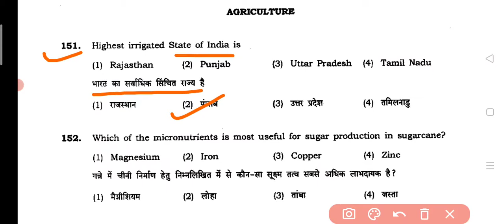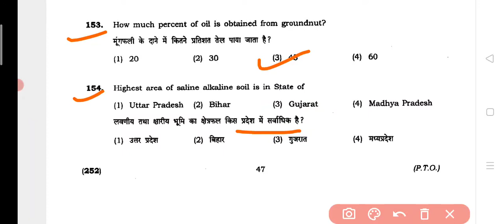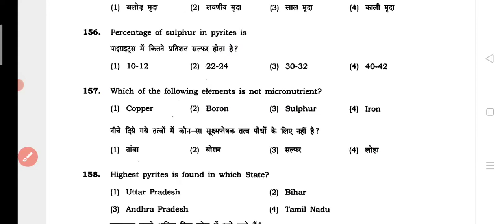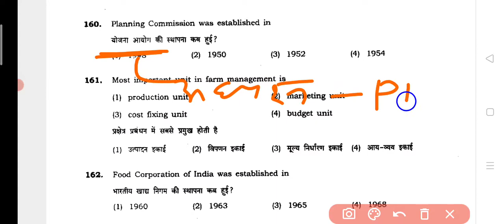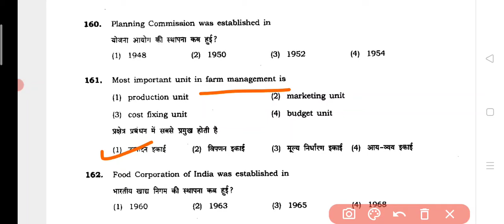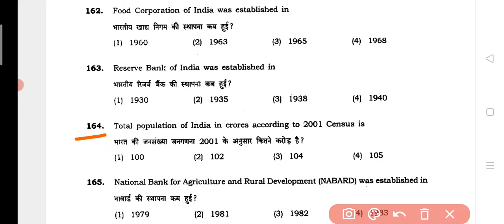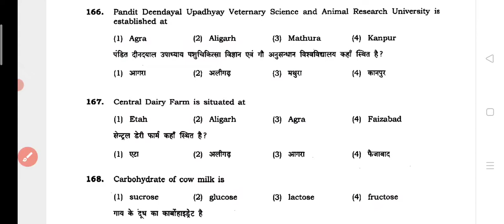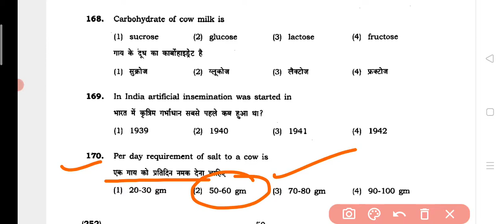Agriculture test series class.25